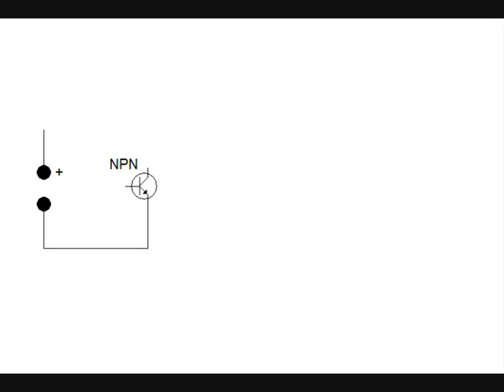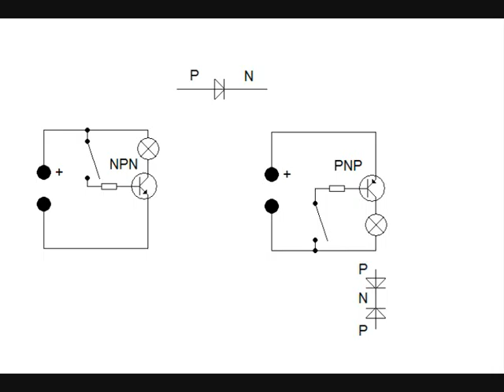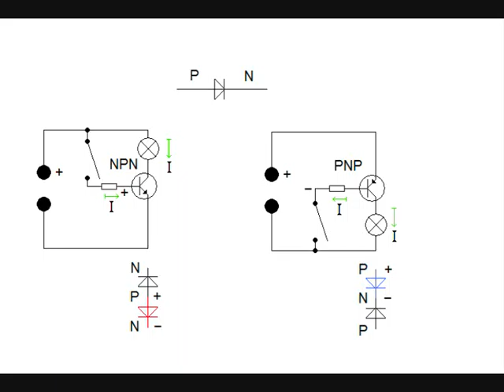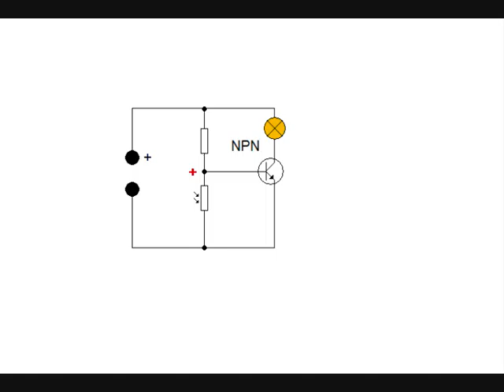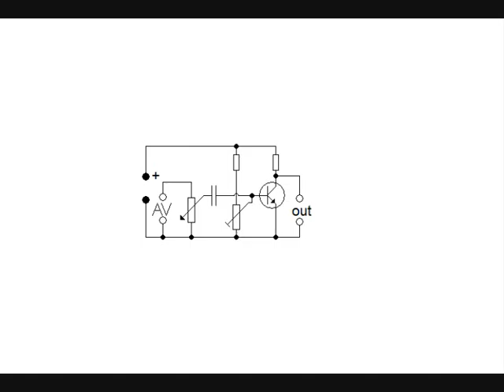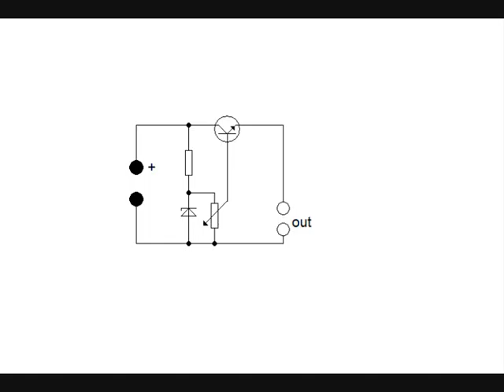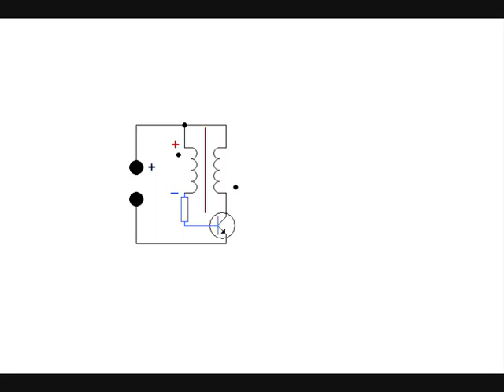Zapojení základních obvodů s jedním tranzistorem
Po dlouhé době další vysvětlující video. Navazuji na video o polovodičových součástkách.

Pokud bude toto video úspěšné (víc než 10 likes), natočím pokračování - základní obvody se dvěma tranzistory